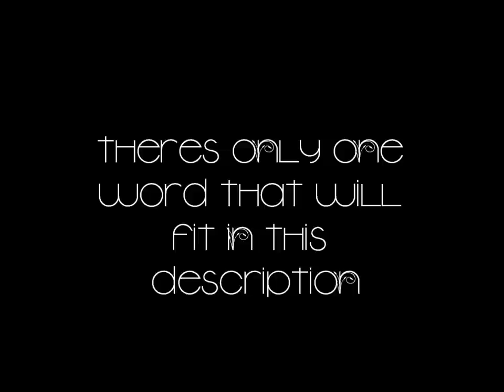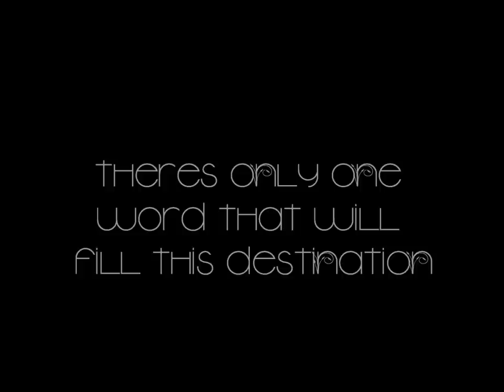One Word - Kalei Mau (Lyrics on Screen + DL) BEST QUALITY*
Original song by Kalei Mau - One Word
Since there weren't really any lyric video for this but one, i decided to make one(: this song never gets old ;D